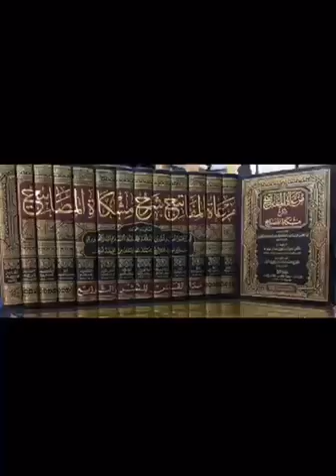ҲАЛҚАИ АЗ КИТОБИ МУШКОТ